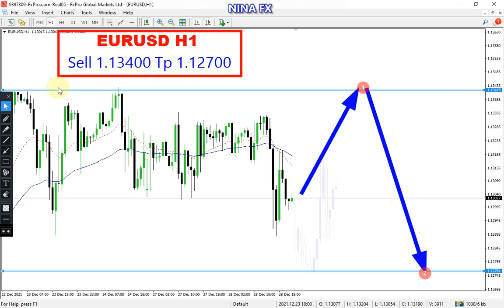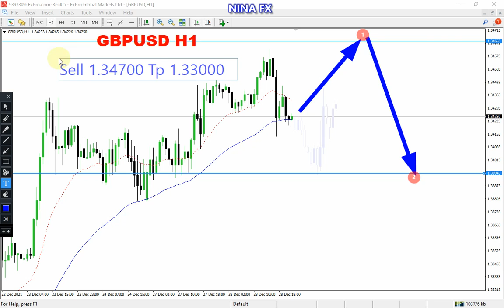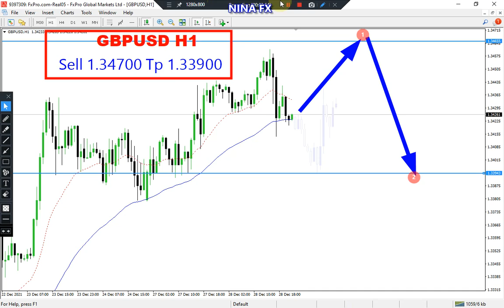EURUSD and GBP USD Daily Analysis for December 29, 2021 by Nina Fx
BULLISH,
EURUSD and GBPUSD techncial analysis on H1 chart, today.